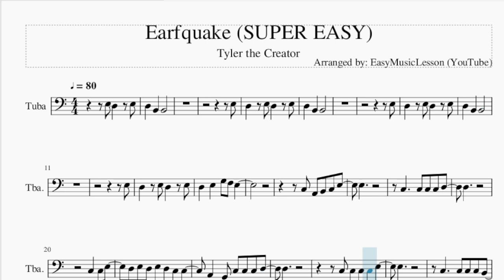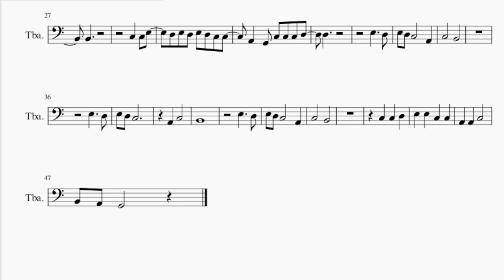SUPER EASY Tuba Sheet Music: How to play Earfquake by Tyler the Creator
Comment and let us know how the videos have helped you. It keeps us going! :)Here is a sheet music/tab video on the song Earfquake (SUPER EASY) by Tyler the Creator on the tuba. A tuba sheet music arrangement which is transposed to notes that are easily played by tuba, for the song Earfquake (SUPER EASY) by Tyler the Creator.

EasyMusicLesson2 teaches you to play the your favorite instrument, through well-arranged sheet music so that you too can learn how to play Earfquake (SUPER EASY) by Tyler the Creator on the tuba as fast as you can. A tuba sheet music with backing tracks to help your play the song better.

Chords of Tuba arrangement:
F Maj 7   E Min 7   D Min 7   E Min 7   F Maj 7   E Min 7   D Min 7
E Min 7   F Maj 7   E Min 7   D Min 7   E Min 7   F Maj 7   E Min 7
D Min 7   E Min 7   F Maj 7   E Min 7   D Min 7   E Min 7   F Maj 7
E Min 7

Melody notes of Tuba:
E3
E3
E3
D3   E3 D3   E3
D3   E3   G3 F3 E3
C3 A2 B2 C3 E3
E3
C3     C3 C3 C3 D3
D3
C3   C3 E3
D3 E3 D3 E3 D3 C3 C3
A2   G2 C3 C3 C3 D3
D3
C3 C3 C3 C3 E3
E3
C3     C3 C3 C3 B2
B2
C3   C3 E3
D3
E3     D3
E3 D3 C3       A2
C3       B2
E3     D3
E3 D3 C3
A2   C3
B2
E3     D3